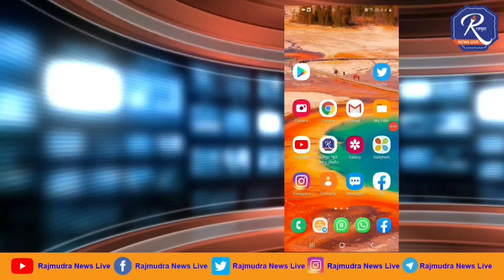देगलूर-बिलोली मतदार संघाचे काँग्रेसचे आ रावसाहेब अंतापुरकर यांची प्रकृती चिंताजनक: बाँम्बे हाँस्पिटल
अफवा ! देगलूर- बिलोली मतदार संघाचे काँग्रेसचे विद्यमान आमदारांचे कोरोनामुळे निधन झाल्याची बातमी खोठी
अंतापुरकर यांची प्रकृती चिंताजनक; निधनाचे वृत्त निरर्थक
देगलूर दि .09  : कोरोनाचा प्रादुर्भाव गेल्या काही दिवसांत महाराष्ट्रात मोठ्या प्रमाणात वाढला असल्याचे दिसून येत असून देगलूर- बिलोली मतदार संघाचे आमदार रावसाहेब जयवंतराव अंतापूरकर (वय 63 वर्ष)  त्यांना 25 दिवसांपूर्वी कोरोनाचा संसर्ग झाला होता. कोरोनामुळे त्यांचे निधन झाल्याची बातमी खोठी असल्याची माहिती प्राप्त झाली आहे .

आमदार अंतापूरकर हे 25 दिवसांपूर्वी कोरोनाबधित झाले होते. तेव्हा स्वतः त्यांनी जनतेला काळजी घेण्याचे आवाहन केले होते. नांदेड येथील भगवती रुग्णालयात 3 दिवस उपचार घेतल्यानंतर पुढील उपचारासाठी त्यांना मुंबई येथील बॉम्बे हॉस्पिटल येथे अॅडमिट केले होते.

अंतापुरकर यांची प्रकृती चिंताजनक

मागील 8 दिवसापासून ते अत्यवस्थ आहेत, अंतापुरकर यांची प्रकृती चिंताजनक आहे यात काही शंका नाही, हार्ट चालू आहे ऑक्सिजन कमी जास्त होत आहे त्यामुळे कोणीही आताच भावपुर्ण श्रद्धांजली टाकू नये कृपया घाई करू नका सहकार्य करा असे आवाहन करण्यात आले आहे .